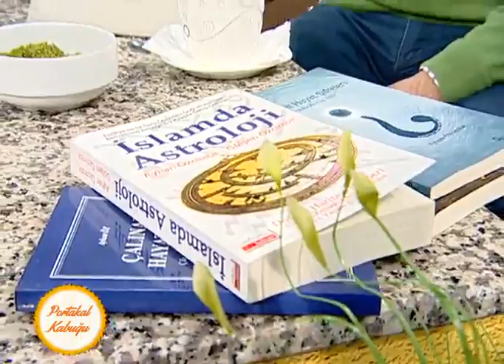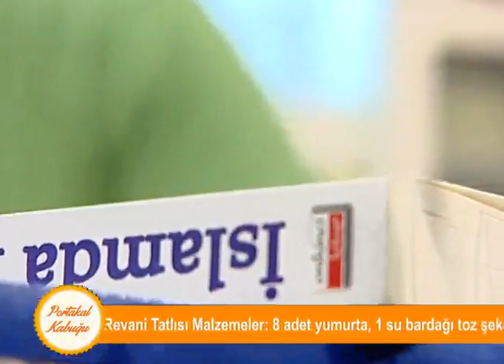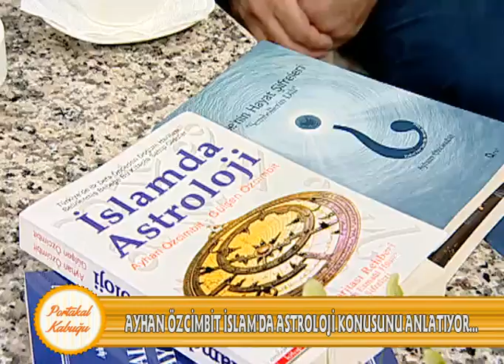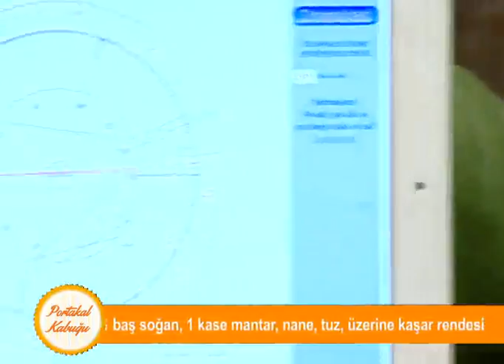İslami Astroloji ve Hayat Şifreleri - Rüya Tabiri - Ayhan Özcimbit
İslami Astroloji Doğum Haritası Rehberi
Kabe'nin Hayat Şifreleri
Rüya - Sembollerin Dili
Allahın Yaratmasının Asıl Nedeni-Allah'ın Ahlakiliği
Kulluğumuzun Asıl Sebebi-Kulun Ahlakiliği
Doğum Haritasına İslami Bakış
Sünnetin Kişiliği ( Abd Olan Rasul ) örnek olmalı
Sünnet Perspetifi
Ayetler Sınavlar ve Satürn Gezegeni Sembolik Mesajı
Kabe'nin Kuzeyi, En geniş Kıta Avrasya - Toprak - Zekat ve Ekonomiye Yansıması Nedir?
Burçların Analizi...